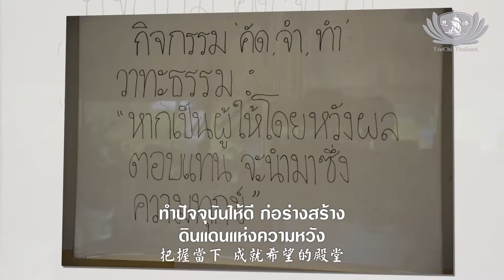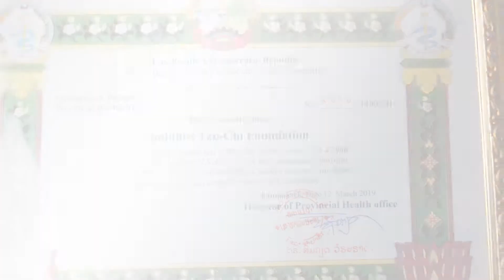ประมวลกิจกรรมเดือนมีนาคม2562 เพลงสร้างความหวังให้อนาคต許一個希望的未來2019